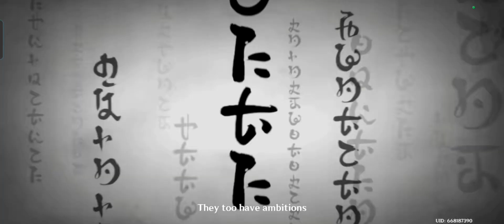how to beat Ei (master of the euthymic plane) GENSHIN IMPACT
chellanvlogs OFFERS :👍

My blog is all about my life here in Kingom of saudie Arabia and beautiful places here in Jeddah✅✅✅

Also love playing Genshin impact

A millions thanks to all the supporters